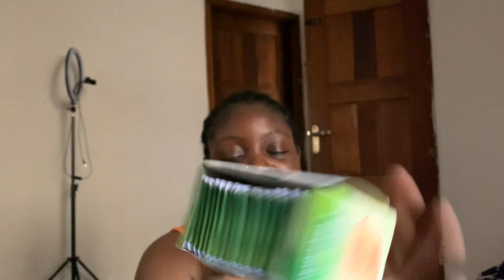Precious living #36: random days in my life + I Bought a BIG GIRL TOY + unboxing+ shopping& more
Hi bestie,here’s another video of me basically living # 36

A: An iPhone xr

A: capcut for my videos, snapseed & picart for my thumbnails

Q: where do you school?
A: Abia state university, Nigeria